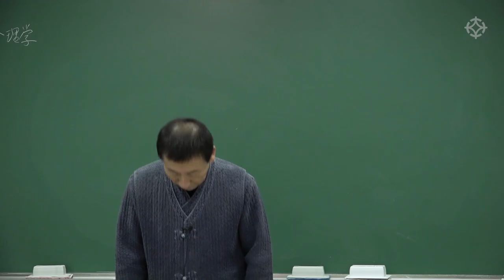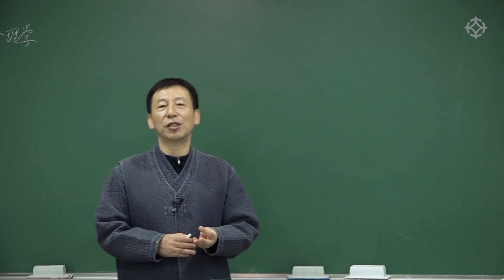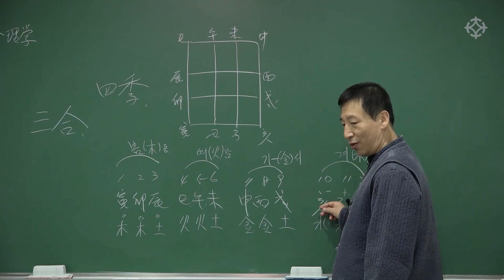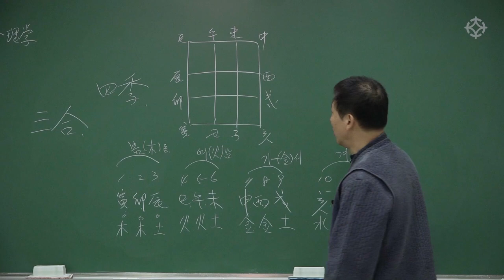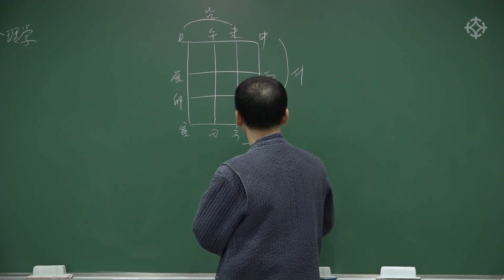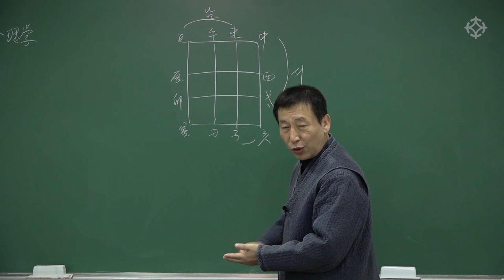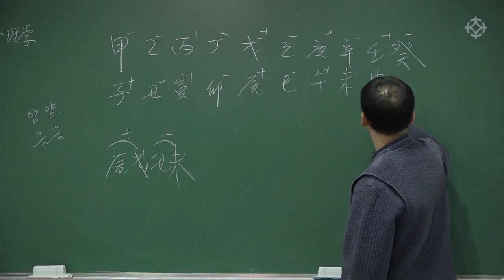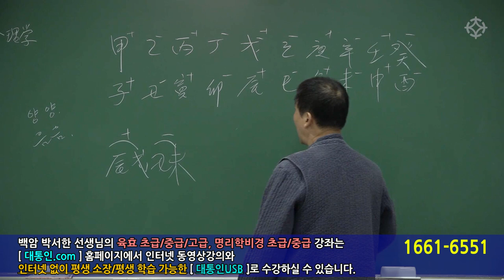지지로 음양오행 외우기 : 명리학 초급 - 백암 박서한 선생님 [대통인.com]